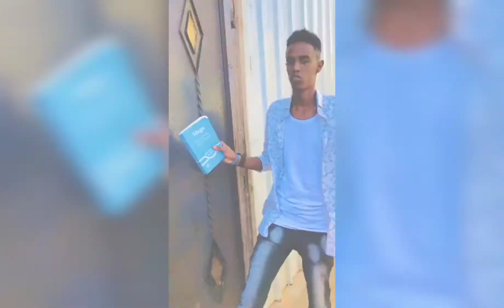sidee dalka looga dabaal degay todobaadka xoriyada |Maxamed saleebaan tubeec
1 luulyo, 26 June, Somalia, somalilad, Djibouti
Dhulka hooyo, Heeso wadani ah

Dharaartan waxyeeladi dhaqdhaqee